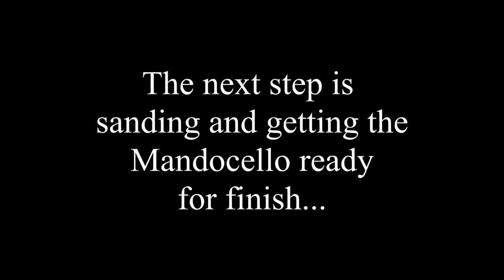Mandocello build - Adding The Binding/ Part20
Hovington Instruments

TOOLS & CONSUMABLES

Needle Files
Nut files
End fret file
Spool clamps
Luthier's Clamps
Stanley coping saw
Jeweler saw & blades
Card Scraper set
Dial indicator
String winder
Binding glue (Duco)

Table saw blade
Dado Oshlun 6"
Wood Slicer Bandsaw blade by Highland Woodworking
Dewalt router kit
Dewalt variable speed sander
Porter cable drill and impact combo
Dremel base
Inlay bits

Camera: Iphone 11 pro
Canon T5i
Yongnuo 35mm
Yongnuo 50mm
SD card
External harddrive LaCie 5T

Bow River Wood to Works